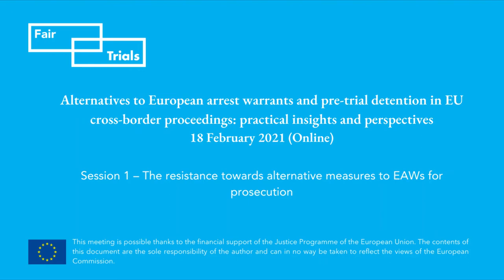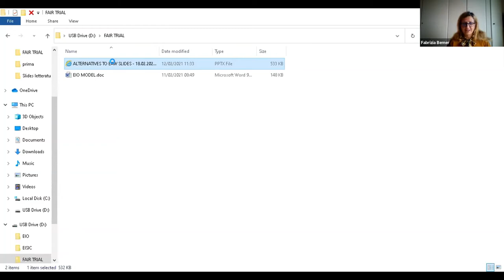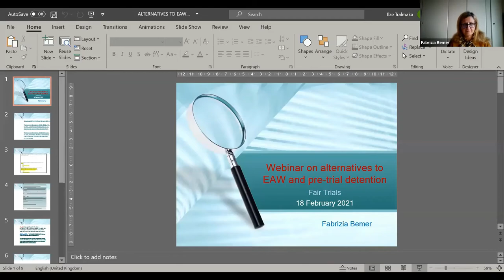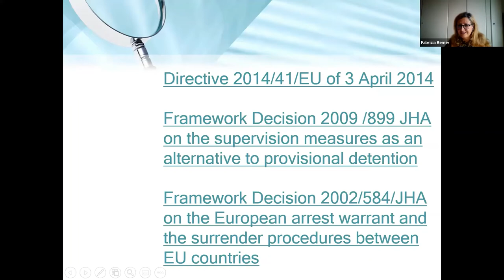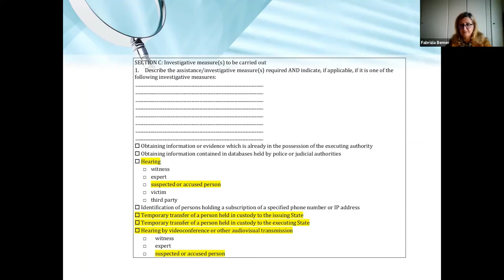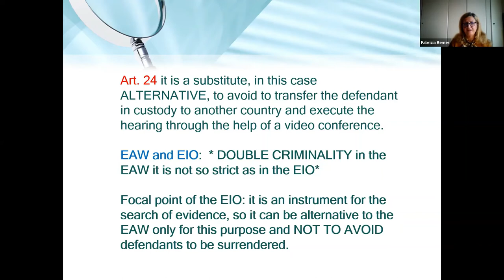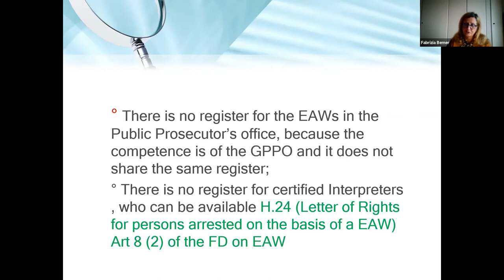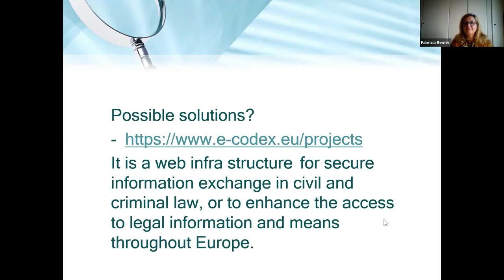The resistance towards alternative measures to European Arrest Warrants for prosecution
This webinar focuses on the obstacles to the use of the European Supervision Order (ESO) and the European Investigation Order (EIO) as alternative instruments to the EAW and pre-trial detention. Why are states reluctant to implement these instruments? Why are they still largely ignored by practitioners?
The discussion also aims to identify any promising practices in the use of ESOs and EIOs, notably with regard to the current plans to digitalise justice across Europe.

Moderator: Cecilia Rizcallah, Vising Professor, Université Saint Louis / Postdoctoral researcher, Belgian National Fund for Scientific Research /
EAW-ALT Project Partner for Belgium
Speakers: Lukáš Starý, Chair of the Board on Relations with Partners and
National Member for Czechia, EUROJUST
James McGuill, Lawyer, Macguill & Company and Vice President of
the Council of Bars and Law Societies of Europe (CCBE)
Fabrizia Bemer, International Judiciary Cooperation, Public
Prosecutor's Office of Florence, Italy
Vânia Costa Ramos, Lawyer, Carlos Pinto de Abreu e Associados
and Vice Chair of the European Criminal Bar Association (ECBA)